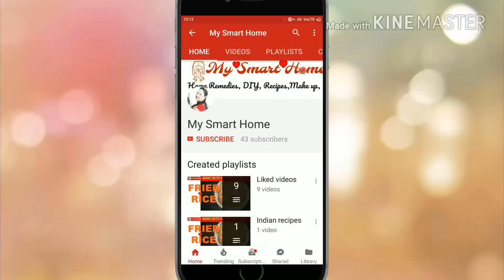सब्जी काटने का ये तरीका जान कर आप खुश हो जाएंगे, vegetable chopper review, kitchen tips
बारीक प्याज टमाटर गोभी गाजर काटें सिर्फ 1 मिनट में (How to cut) vegetables with chopper

♥♥Hi! By watching this video you get to know how to cut or chop very fine vegetables without knife in 1 minute only.
♥sabzi katne ka trika
♥ sabzi katne ki machine.
सब्ज़ी काटने का तरीका

♥♥As chopped vegetables needs to cook so many healthy dishes .but its very hard to chop vegetables fine and it too much time consuming. So in this video i am sharing very useful kitchen appliances to chop fine vegetables. Its very easy to operate and very cost effective .so i hope you will like this product♥♥
♥♥If you are working women and you have very less time and you do not want to waste your time in chopping vegetables through knife than this video is for you♥♥

♥घीया, लौकी की ऐसी सब्जी की पति और बच्चे रोज कहेंगे बनाने के लिए | घीया की नई रेसिपी | Ghiya recipe

♥MY VIDEO EDITING TOOLS ARE♥
♥Mike for Audio recording
♥iball Rocky
♥Laptops: Lenovo Ideapad 320E 80XH01GKIN
♥love♥